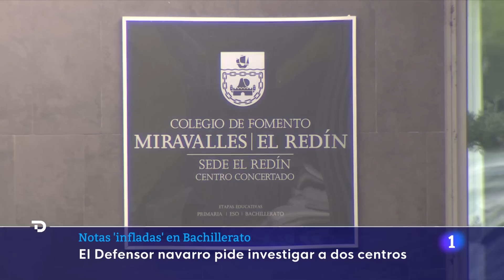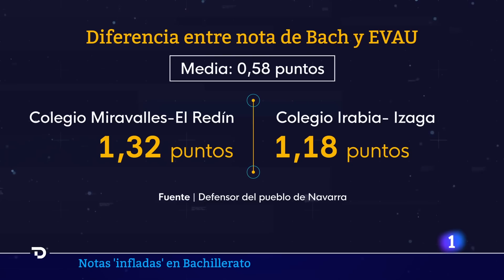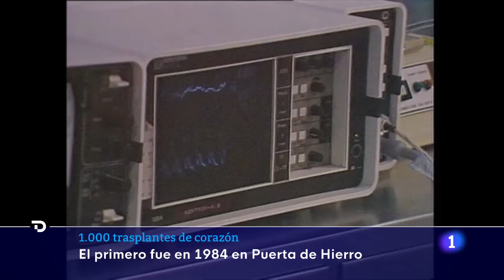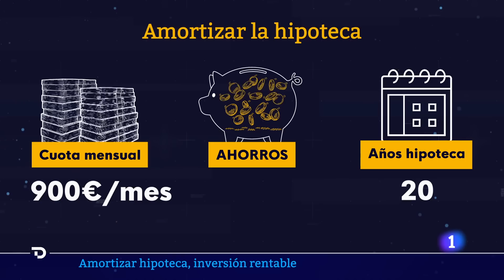Las noticias del VIERNES 5 de MAYO en 10 minutos | RTVE Noticias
En un vídeo, rodeado de los cadáveres de sus mercenarios, el líder de Wagner, asegura que si Rusia no les suministra la munición que llevan meses reclamando, el 10 de mayo sacará a sus soldados de la ciudad.

En Serbia se han despertado hoy con la pesadilla de otra masacre, tras la matanza de esta semana en un colegio. Esta madrugada, un hombre ha abierto fuego desde su vehículo y ha matado a 8 personas a unos 60 km de Belgrado. Tras una larga persecución, el tirador ha sido detenido.

La Policía Nacional ha detenido a un entrenador de fútbol de Logroño como presunto autor de cinco delitos de corrupción de menores y otros tres de abusos sexuales por tocamientos a un mínimo de ocho menores de entre 15 y 18 años, a quienes prometía un futuro profesional en el mundo deportivo.